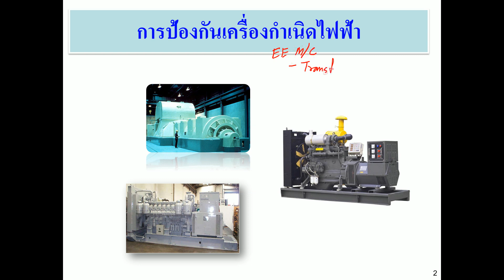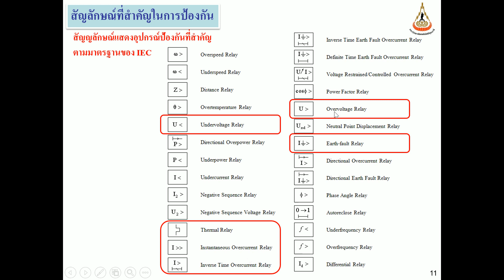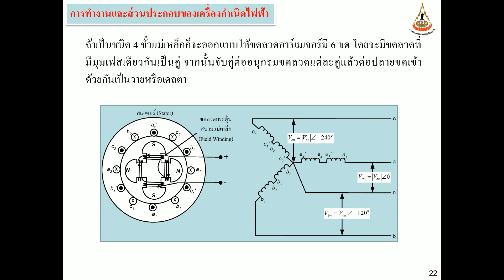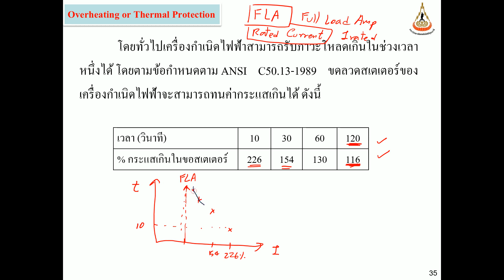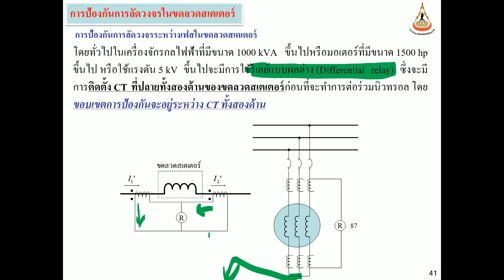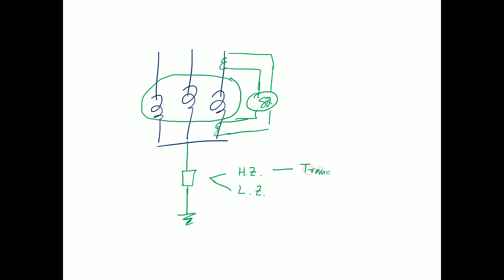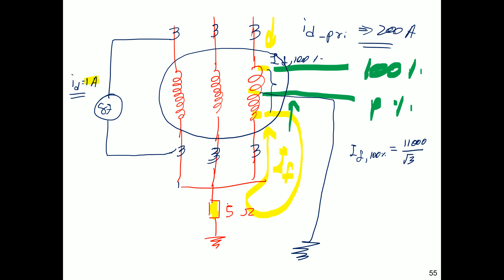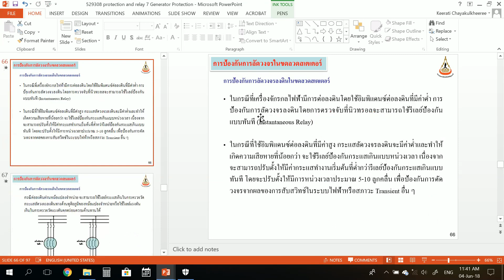SUT Protection and Relay 2 60 L15 Generator Protection 1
รายวิชา การป้องกันและรีเลย์
รศ.ดร.กีรติ ชยะกุลคีรี
สาขาวิชาวิศวกรรมไฟฟ้า
สำนักวิชาวิศวกรรมศาสตร์